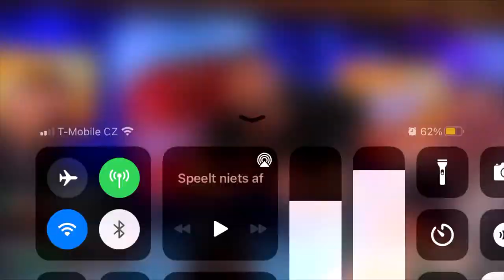Kings Casino 34.000 Euro Poker Scandal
Player Nino gets cheated out of money at Kings Casino.  Streamed game, mandatory shots, Kings Casino seems to have deleted it.
Each player has 20 seconds to make a decision per street, but has   5 x 20 seconds time bank chips each hand, to extend the regular time.